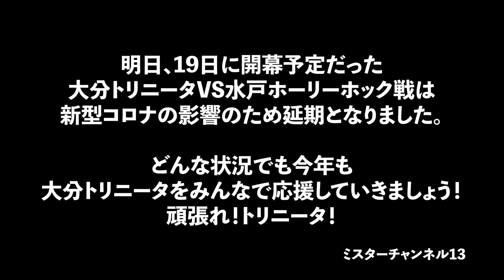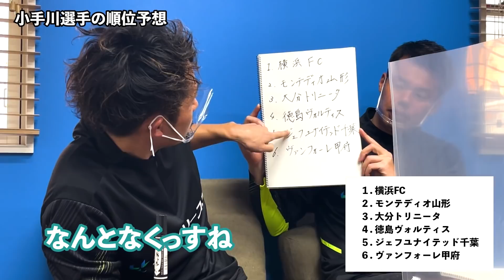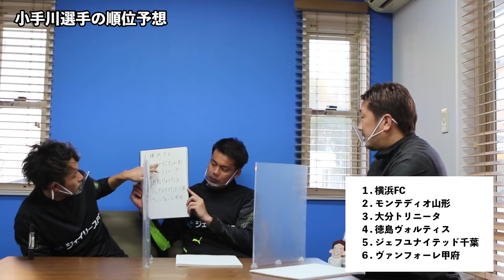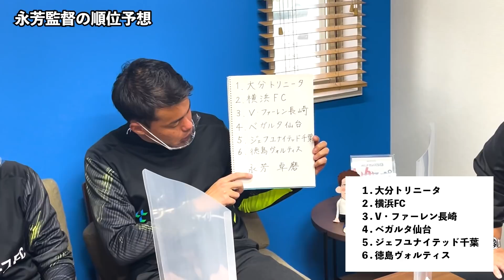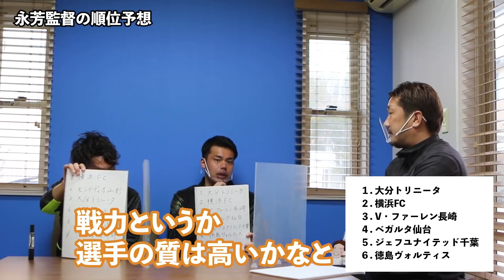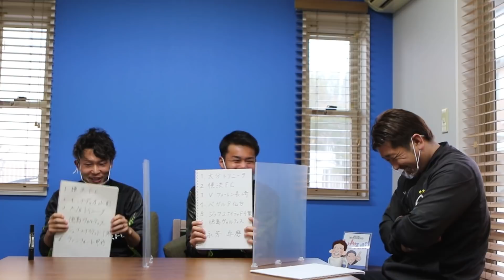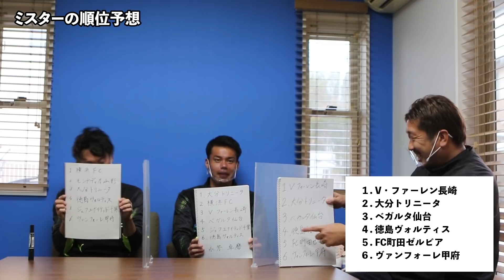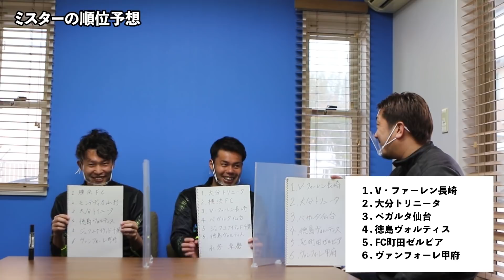いよいよJ2開幕！大分トリニータは何位？みんなで順位予想してみよう！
いよいよJ2リーグが開幕！
大分トリニータは何位なのか、王者はどのチーム？みなさんも一緒に予想してみて下さいね！今季もみんなで大分トリニータを応援しましょう♡